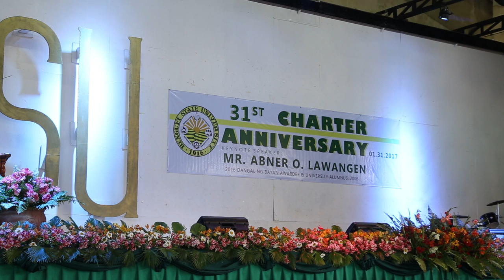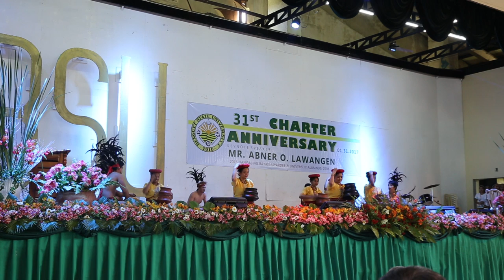Intermission by the Highland Cultural dance Troupe (Kontad)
A number by the Kontad for the Service/Loyalty Awardees.

BSU commemorated its 31st year as a University on January 31, 2017 through an Ecumenical Eucharistic Thanksgiving Celebration officiated by the La Trinidad Ecumenical Council of Churches (LTECC) followed by the Charter Day Program, Service/Loyalty Recognition and Salamat, Mabuhay Program for the retirees.